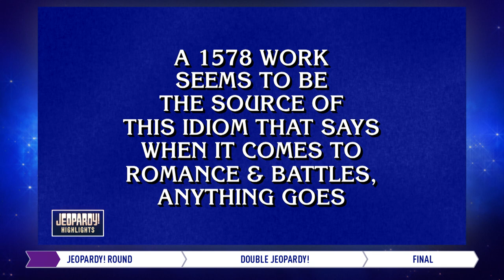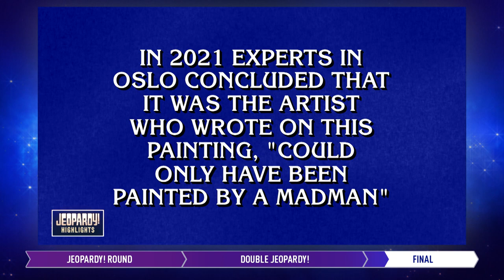This Game Ends with a 'Scream' | Daily Highlights | JEOPARDY!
Jeopardy! Daily Highlights from 11/03/21, featuring contestants Tyler Rhode, Tony Freitas, and Julian Huerta.